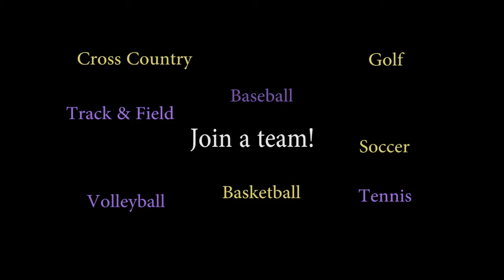Bahrain School Athletics --by Veruca